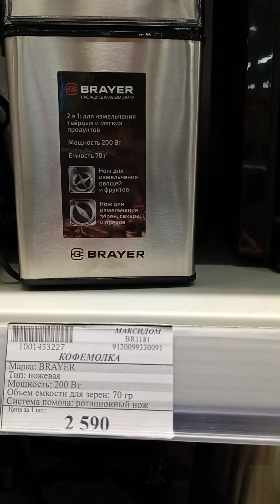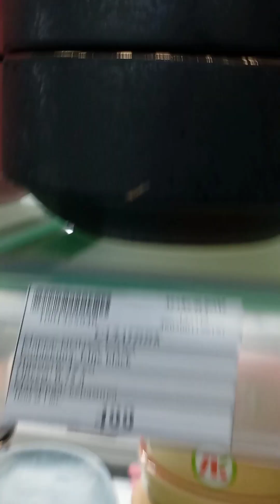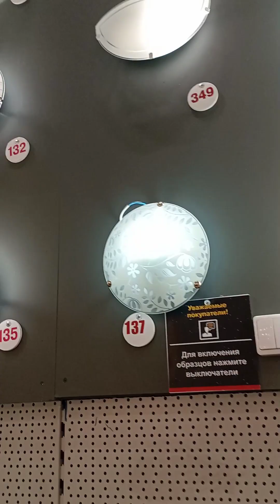Покупки в Максидом, 2 часть.